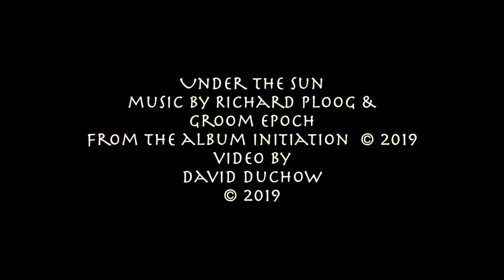Under The Sun Richard Ploog and Groom Epoch